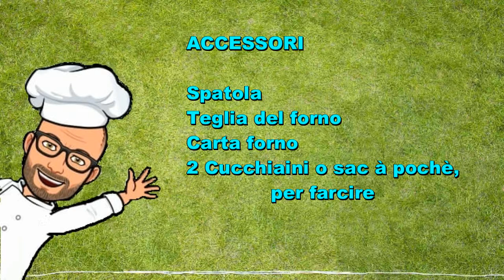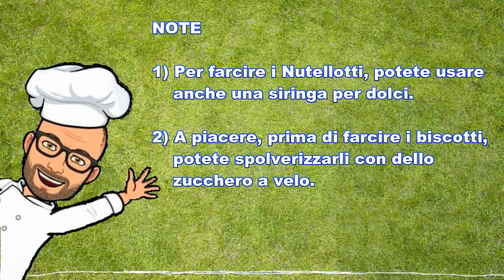Nutellotti biscotti alla Nutella® con Bimby Tm6 Tm5 Tm31 Tm21 Thermomix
I  Nutellotti sono  biscotti realizzati con tre soli ingredienti: Nutella®, uova e farina.  Semplici e veloci da preparare, morbidi e dal gusto e profumo inconfondibile.
I Nutellotti sono ideali a merenda, ma ottimi anche da offrire ai nostri ospiti.
La ricetta che vi propongo è una ricetta adatta al Bimby Tm6 Tm5 Tm31 Tm21 Thermomix.